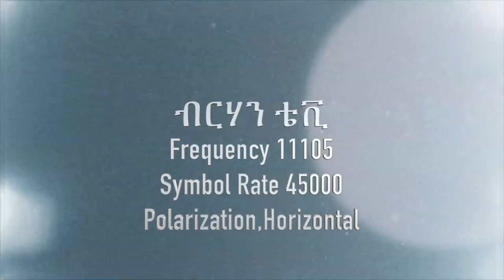Brhan Tv 2022 ብርሃን ቴቪ